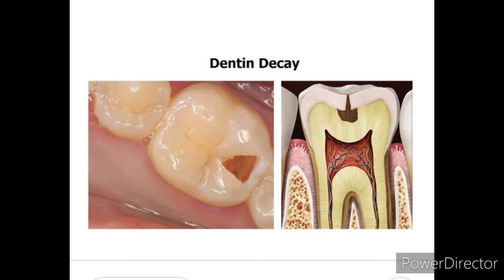Human body facts (part 1)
hii EYLLS family
enjoy your life and learn something
 facts about human body (part 1)

upcoming video about human body

and learn something everyday